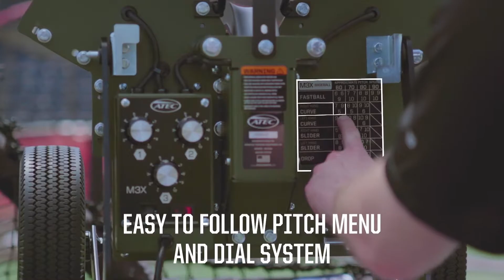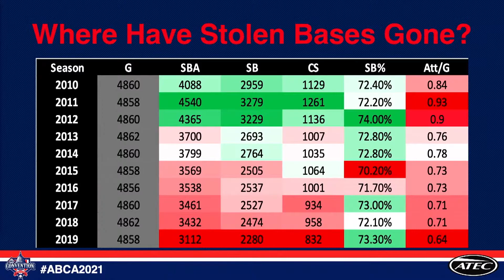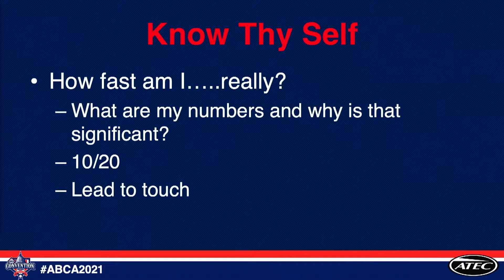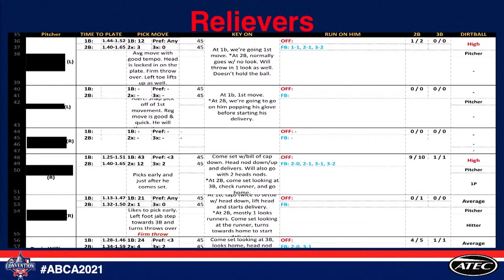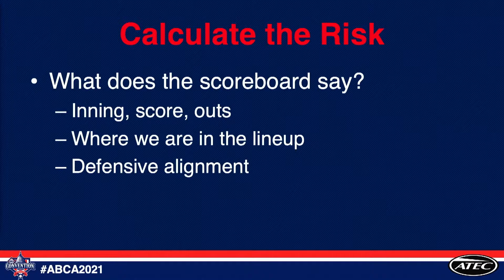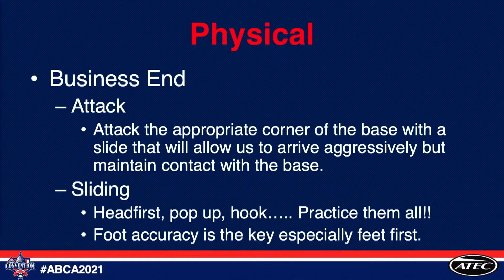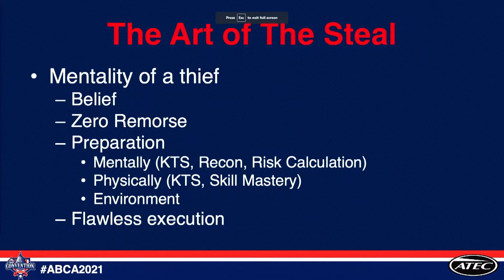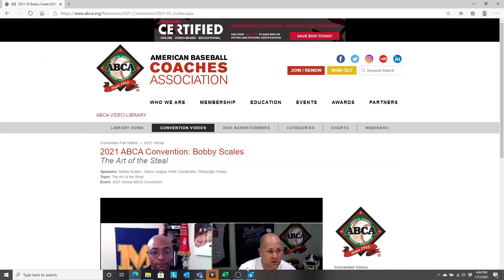Bobby Scales Art of the Steal